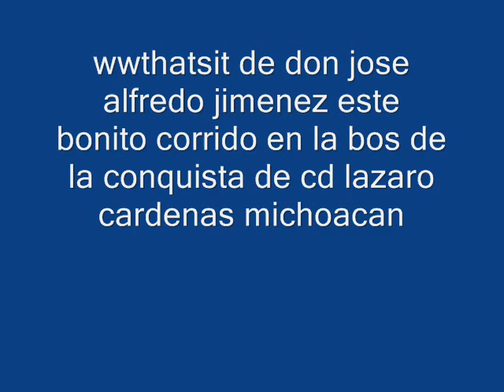el perro negro la conquista de cd lazaro cardenas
un tema mas en la bos de este gran grupo la conquista gracias ha un amigo que me iso el fabor de mandarmela a mi correo elec gracias bro salu2